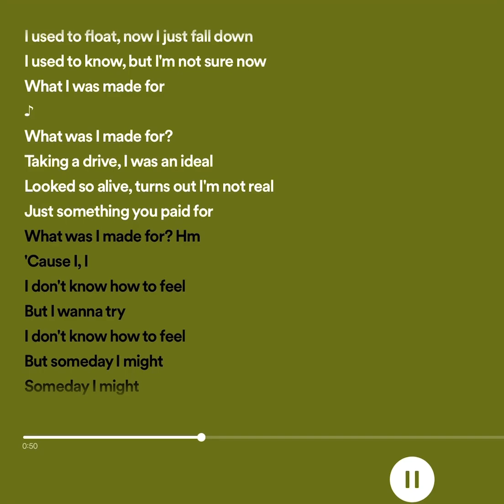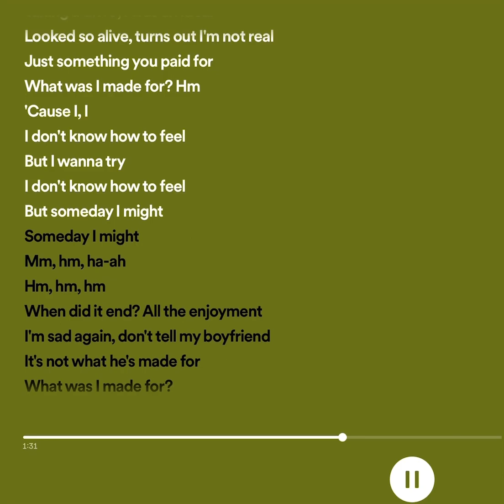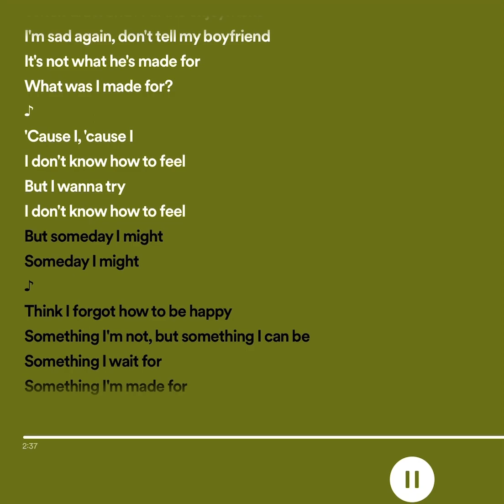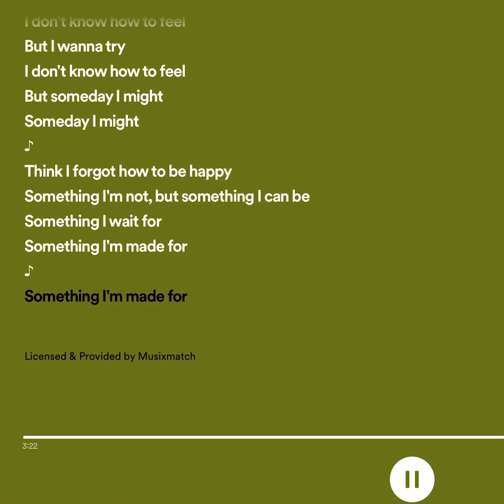What Was I Made For? - Billie Ellish |Ayesha🍓| Spotify